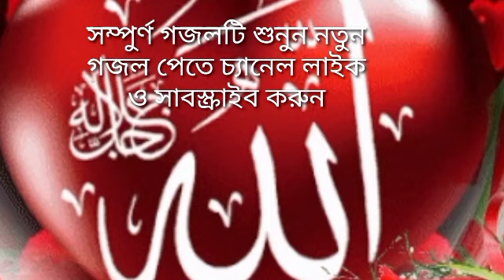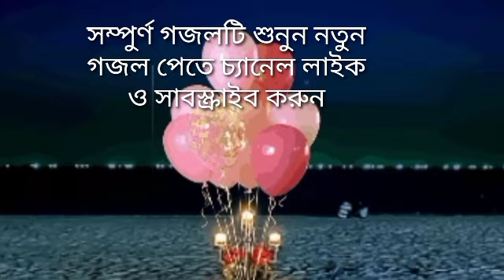নতুন গজল ২০২৩, New gojol 2023,Gojol,Bangla gojol 2023,New gojol,Gojol 2023,Bangla gojol,বাংলা গজল,